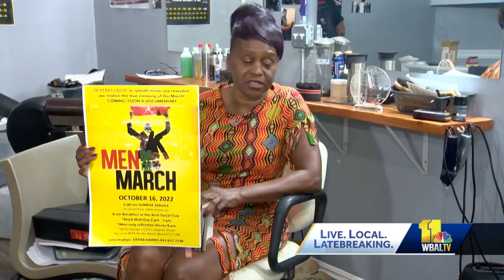Baltimore woman works on documentary of historic 1995 Million Man March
October marks the 27th anniversary of the Million Man March. It was a massive gathering of Black men around the National Mall in Washington, D.C.  Several of the men who were there in 1995 are from Maryland.  A Baltimore woman is now working on a documentary to make sure the sights, sounds and stories from that historic day are not lost in history.